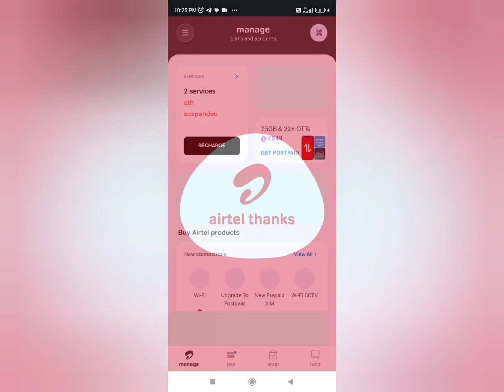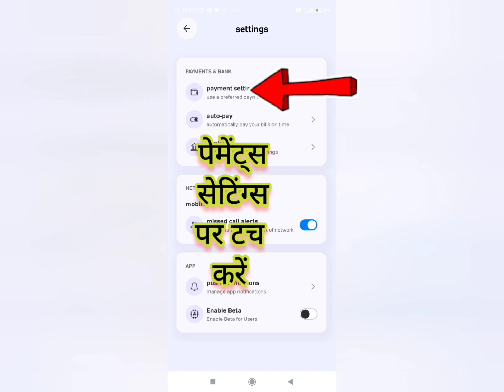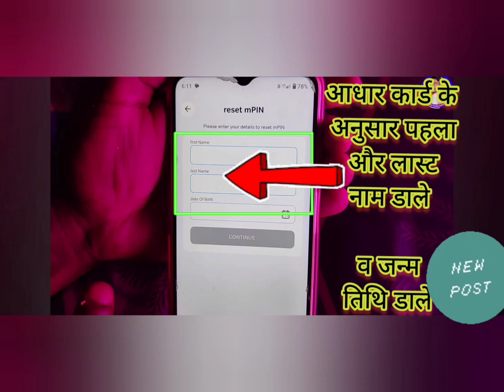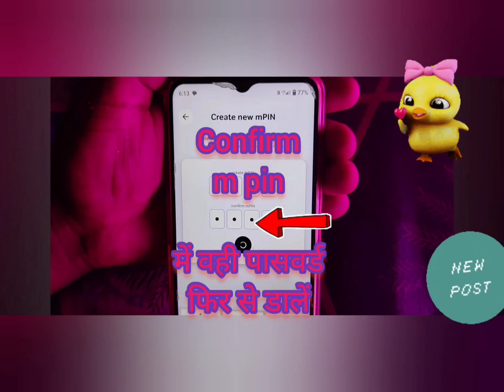AIRTEL PAYMENT BANK KA UPI PIN AND MPIN CHANGE KARNA SIKHEN